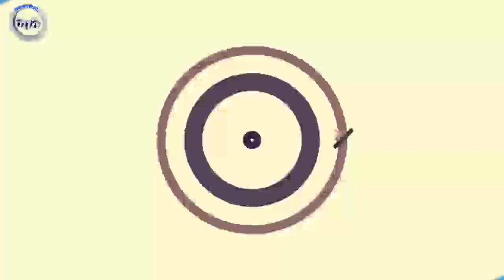رییس جمهور جدید به جای اشرف غنی